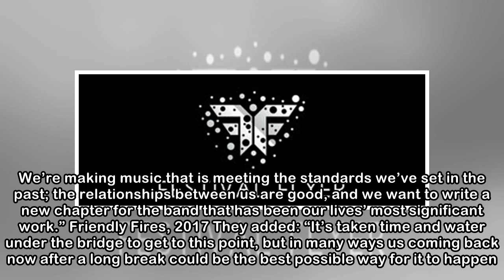Friendly Fires tease long-awaited comeback single 'Love Like Waves' - NME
It's been a long time Friendly Fires are teasing fans with a snippet of their long-awaited comeback single ‘Love Like Waves’. Towards the Autumn of last year, the band started to tease their return wi...